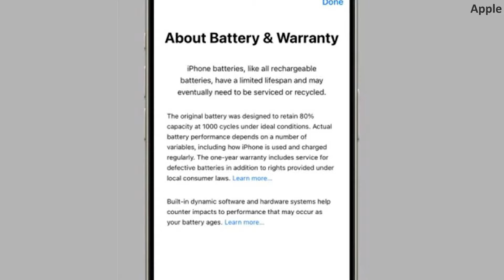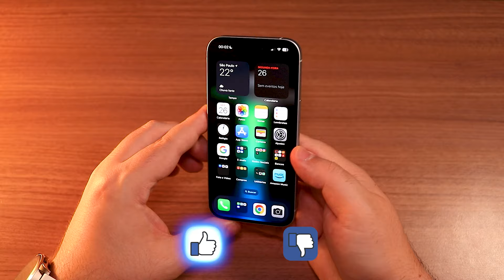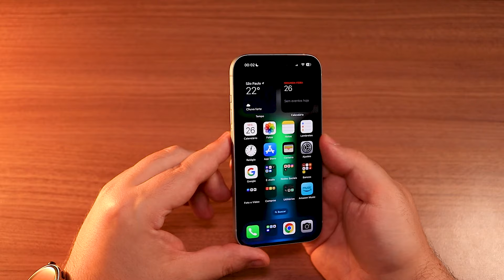iPhone 15 - Bateria Durando 2X Mais? A Apple diz que Sim!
Recentemente, de forma inusitada, a Apple soltou um comunicado informando que todos os iPhones da linha 15 possuem duas vezes mais duração de bateria do que os demais iPhones até então. E isso com certeza é ponto extra a ser considerado na hora de comprar seu próximo smartphone da Apple. Vem entender comigo esse assunto!

🎯 iPhone 15

🔥Tudo em 10X SEM JUROS com GARANTIA!🔥
📌Celulares Xiaomi ➽
📌Celulares Samsung ➽
📌Celulares Motorola ➽
📌iPhone 13 ➽
📌iPhone 14 ➽
📌iPhone 15 ➽